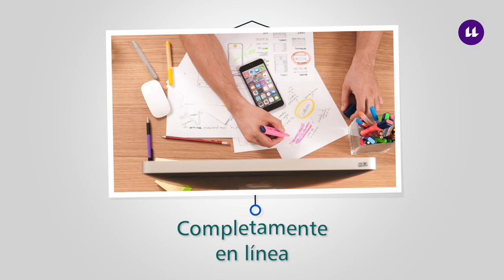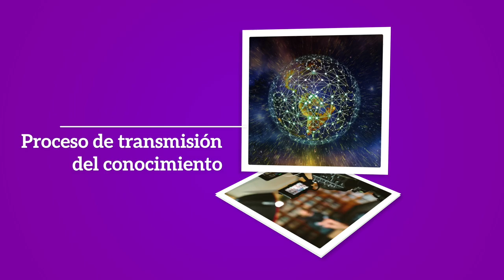Presentación del Curso de Experto Universitario en Reducción del Riesgo de Desastres de la ULL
Presentación del Curso de Experto Universitario en Reducción del Riesgo de Desastres, Resiliencia y Cambio Climático de la Universidad de La Laguna.